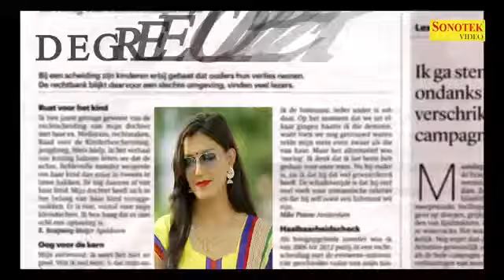Badli Badli Laage Full video Song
New Haryanvi Song Full HD